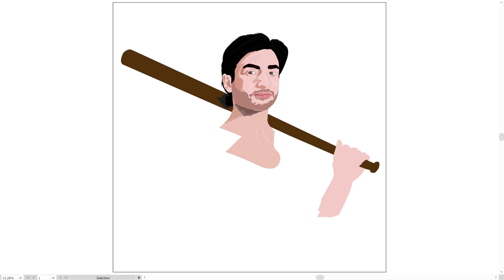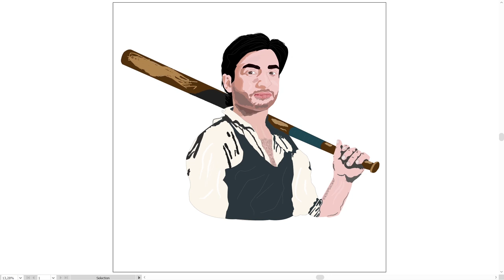1000 katmanlı illustration çizimi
Çizim çalışmamı sizlerle paylaşmak istedim yaklaşık 16 saat sürdü ve bu çalışma benim ilk paylaştığım çalışma oldu.